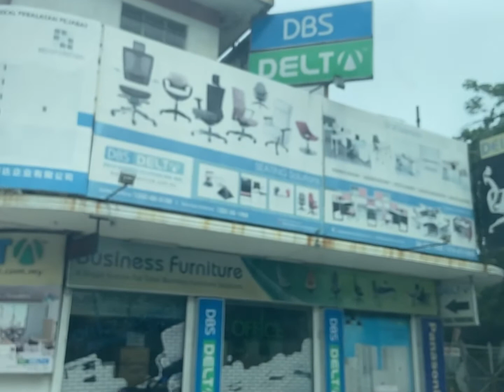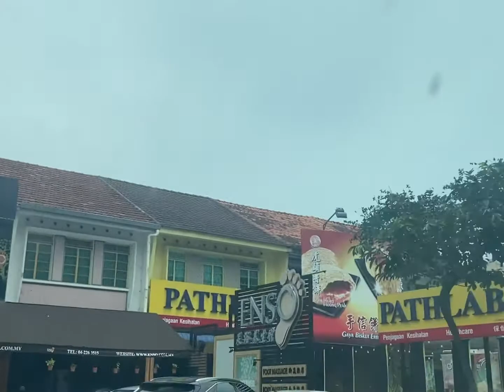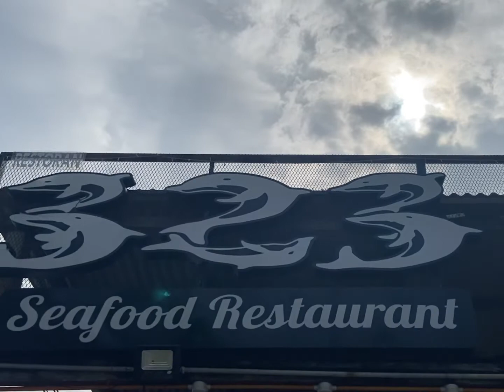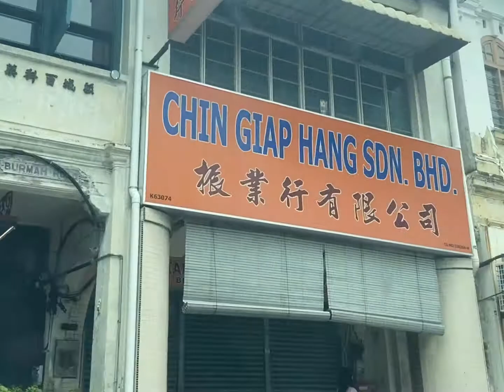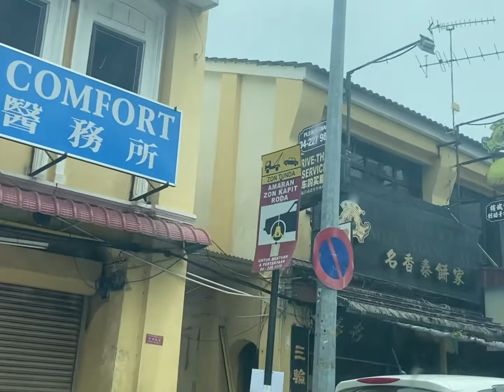Penang VLOG | China House; 92 Armenian; 323 seafood restaurant